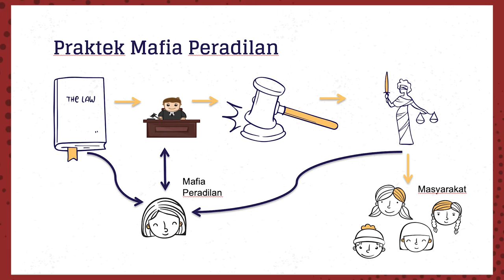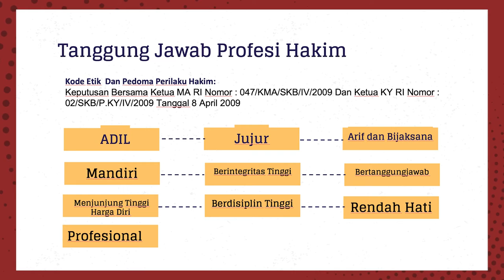LAPAS: Law Podcast Ep. 2 — Bongkar Habis Judicial Mafia di Indonesia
Penegakan hukum di Indonesia hingga saat ini masih terperosok dalam berbagai persoalan yang mendistorsi hukum dari memberikan keadilan, kepastian dan kemanfaatan bagi masyarakat. Berbagai permasalahan hukum yang oleh sebagian masyarakat disebut sebagai “mafia peradilan” atau “mafia hukum” seolah-olah menggambarkan eksistensi mafia di peradilan Indonesia telah dikonfirmasi oleh negara.

Tapi, apa benar istilah mafia peradilan ini sudah bagaikan fenomena yang seakan-akan sudah “mendarah daging”?

Selamat datang kembali di LAPAS: Law Podcast! Tempat terbaik untuk anda yang penasaran dan sekaligus mengulik tentang isu-isu hukum terutama tentang seputar profesi hakim. Di episode terakhir ini, LAPAS membawakan topik “Bongkar Habis Judicial Mafia di Indonesia” dengan narasumber Bang Ryzza Dharma, S.H. yang telah memiliki pengalaman langsung di dunia peradilan.

Simak terus pembahasan dan perbincangan kami yang disajikan spesial hanya untuk anda penonton TJP FH UI. Persembahan dari kami Azzahra Yasmine, Leonando Lupatra, Savana Orcaputri, Salza Anggun, Savara Umaira, dan Winston Patrick Gabriel dari Kelompok 7 ETJP Paralel B.